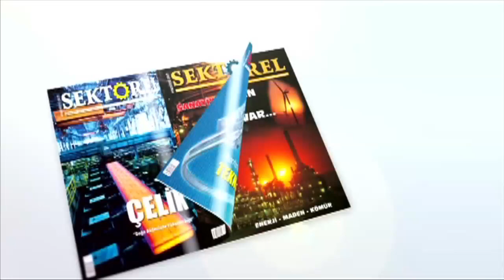Berfin duruşmaya katılamadı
Hatay’ın İskenderun ilçesinde Berfin Özek'in (19) yüzüne asit benzeri sıvı atarak ağır yaralanmasına neden olan eski erkek arkadaşı Ozan Ç. hakkındaki davanın ikinci duruşması görüldü.